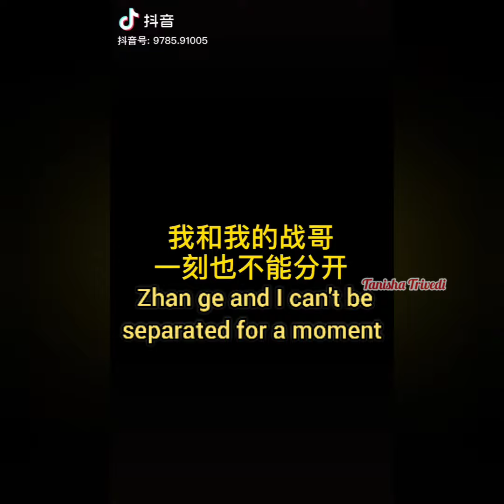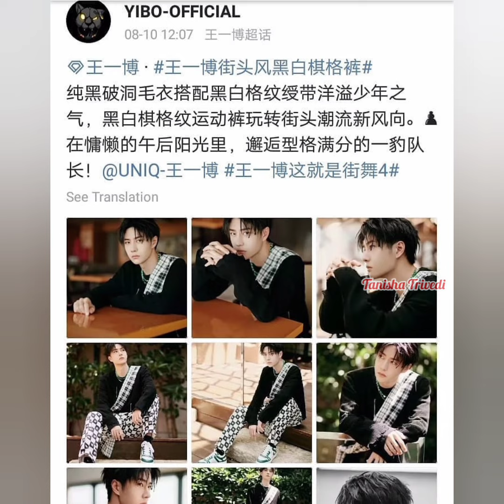Zhan ge and I 🦁 can't be separated for a moment 💚❤️ # Bjyx